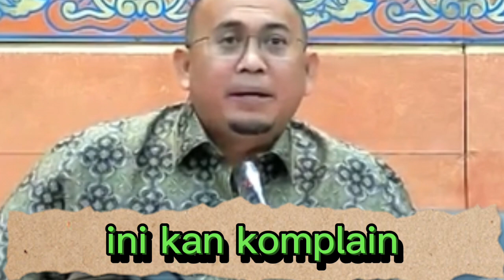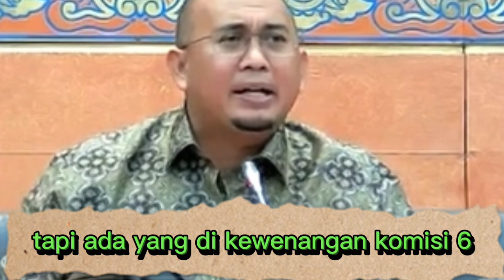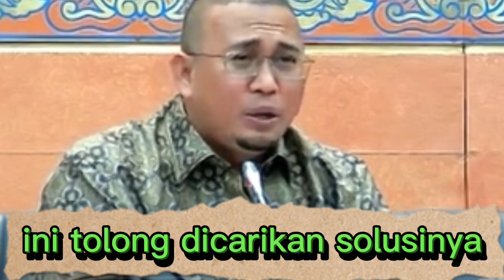🔴ANDRE ROSIADE MURKA ❗️ DPR KOK JADI DEBT COLLECTOR PM & GM LEBIH KAYAK RAJA DARI PADA MENTERI BUMN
POLITISI GERINDRA ANDRE ROSIADE CECAR PARA PM DAN GM YANG SOK LEBIH KAYAK RAJA DARI PADA MENTERI BUMN.
Sebelumnya kami ucapkan terimakasih buat kalian semua yang sudah menyempatkan untuk berkunjung ke CHANNEL NHAZAR Al Fath.